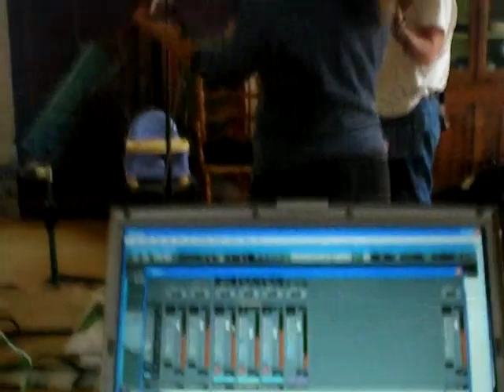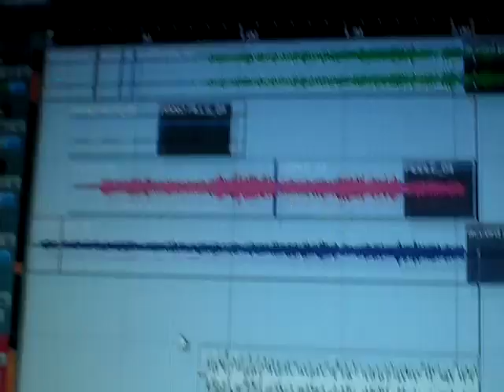Recording with Laura LIght and the Avant Gardners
Home movies from recording sessions for the new album, "Goats in the Garden.'